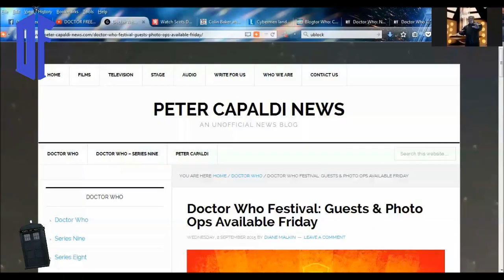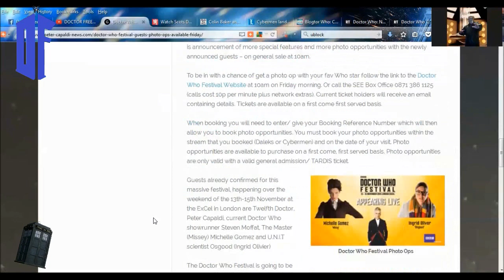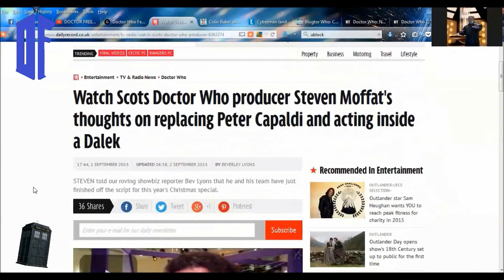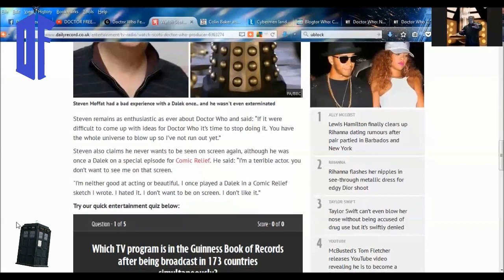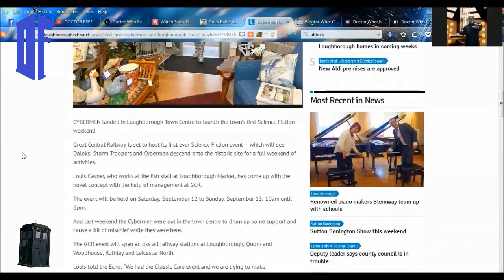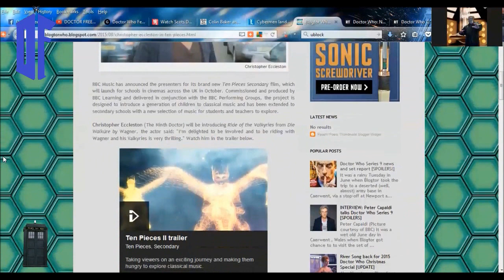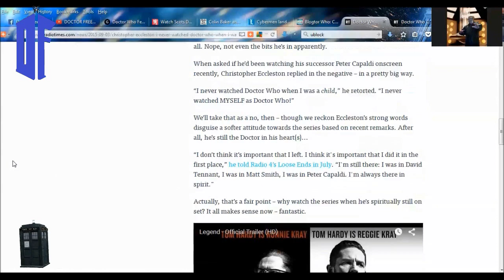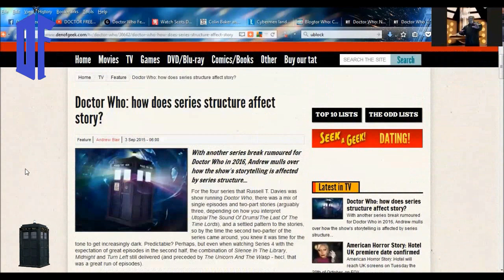DOCTOR WHO NEWS - Doctor Who Festival: Guests & Photo Ops Available Friday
SKYPE:
doctorfreedom1

SOURCES:
Doctor Who Festival: Guests & Photo Ops Available Friday

Watch Scots Doctor Who producer Steven Moffat's thoughts on replacing Peter Capaldi and acting inside a Dalek

Colin Baker and Jo Brand to receive Bucks New University honorary awards

Christopher Eccleston: “I never watched Doctor Who when I was a child... I never watched myself as Doctor Who!”

Does this explain how River Song is returning in Doctor Who?

Doctor Who: how does series structure affect story?